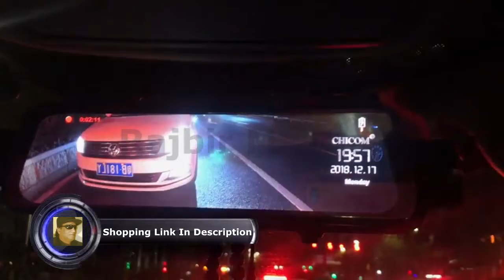CHICOM DASH CAM Mirror Dash Cam Touch Full Screen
CHICOM V21 9.66 inch Mirror Dash Cam Touch Full Screen ; 1080P 170° Full HD Front Camera;1080P 140°Wide Angle Full HD Rear View Camera；Time-Lapse Photography